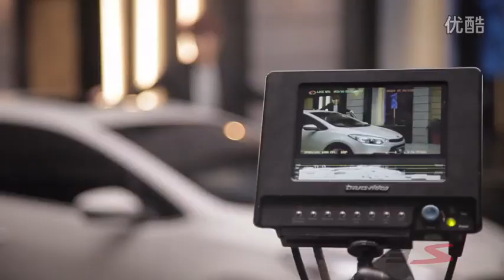Lee Min Ho for KIA K3S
李敏镐&K3S男神之车驾到
Cre 东风悦达起亚K5